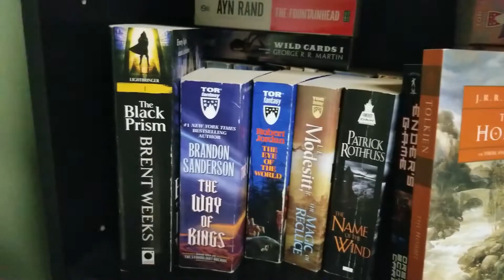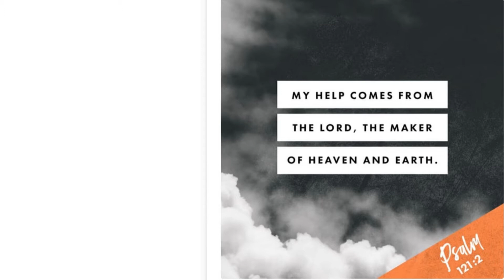Leap Year Book Tag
Thank you Brad for tagging me in this cool book tag. I really enjoyed doing it.
Questions in the tag.
1. An extra day: What is one book that brought something extra?
2. Taking a big leap: What is one book that you were afraid to read?
3. Every 4 years: What is the 4th book you read this year?
4. 366 days in the year: looking at your shelves third shelf name the 6th book and then the 6th after that.
5. Leaping ahead: Name 4 books that you hope to get to by next leap year.
6. Leapfrog: Name a book on your current TBR that has green on the cover.
7. Bad luck: What bookish things do you avoid?